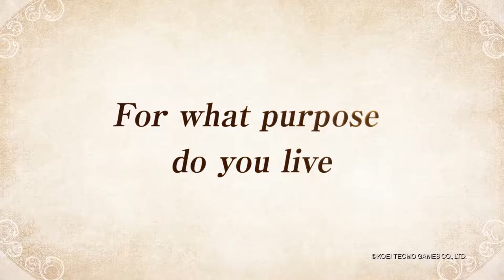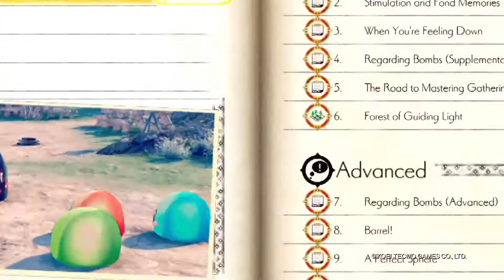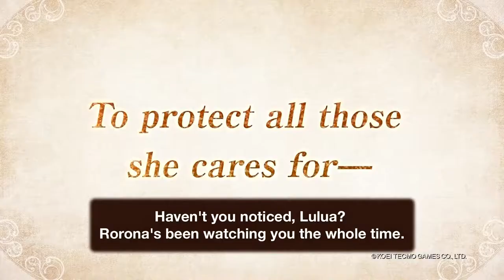Atelier Lulua ~The Scion of Arland~ - Developed by KOEI TECMO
THE VERDICT ON OPNOOBS.COM: JRPG enthusiasts might enjoy this title, especially for its humor and characters, but the emphasis on the synthesis system isn’t for everyone. This release is also quite polished: no crashes or really any major issues. Fans of the Atelier series will easily find what they love about the games in Atelier Lulua: The Scion of Arland, and there are dozens of hours to enjoy with this gem.

STRAIGHT FROM THE DEVS: The long awaited 4th installment of the popular "Arland" series that had begun with the "Atelier Rorona"! In this new story, players will revisit the nostalgic world of Arland and embark on exciting journey of alchemy together with Rorona's daughter, Lulua.

RELEASE DATE: May 20, 2019
DEVELOPER: KOEI TECMO GAMES CO., LTD.
PUBLISHER: KOEI TECMO GAMES CO., LTD.